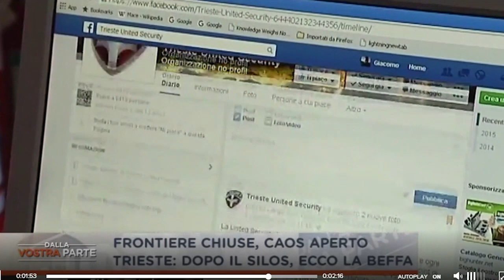CAOS A TRIESTE PIU' DI 800 CLANDESTINI LA GENTE PROTESTA